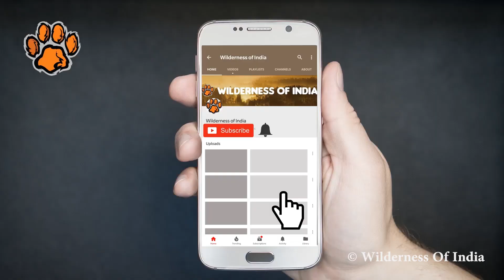Amazing!! | Tigers on Trees | Ranthambore Tigers